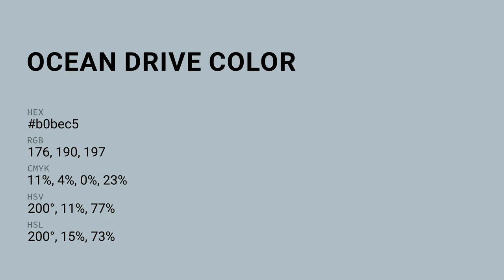Ocean Drive color b0bec5 hex color - Blue color - Warm color b0bec5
What color is Ocean Drive ? b0bec5 hex color - Blue color - Warm color b0bec5

Hex b0bec5 Color Code is also known as Ocean Drive color.

Hex b0bec5 Color code in RGB color code model is created after adding 69.02% red color, 74.51% green color and 77.25% blue color.
Hex b0bec5 Color code in CMYK color (process color) code model is generated after subtraction of 10% cyan, 3% magenta, 0% yellow and 22% black.